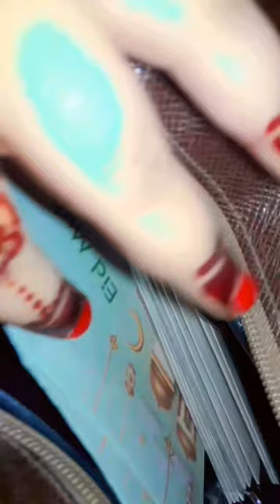Eid special/Eid first day/Traditional look Hamna Aina Vlogs Eid first day